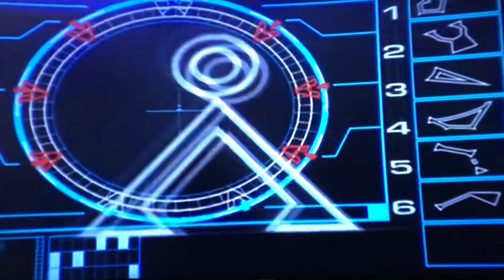Stargate SG-1 S2.E01 “Serpents Lair” recap part 8